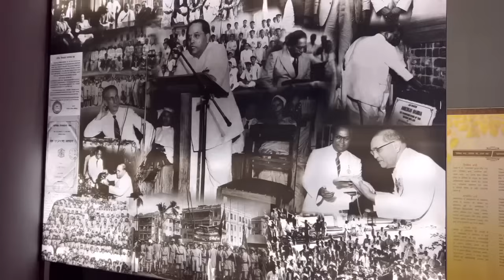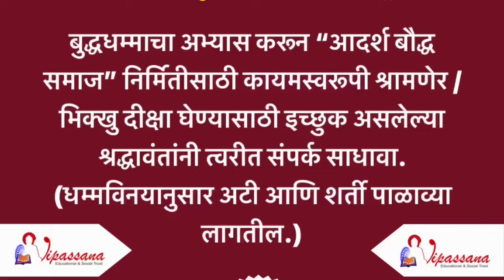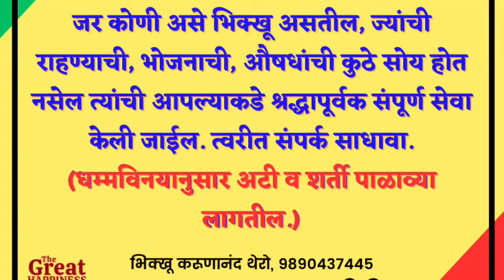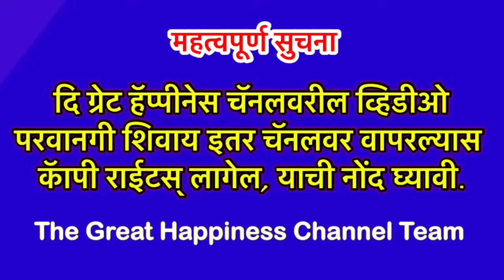पाट्याचे पाणी, बाण व लाकडासारखे स्वत:चे दमन करून सुखी बनावे॥BhikkhuKarunanandThero॥TheGreatHappiness